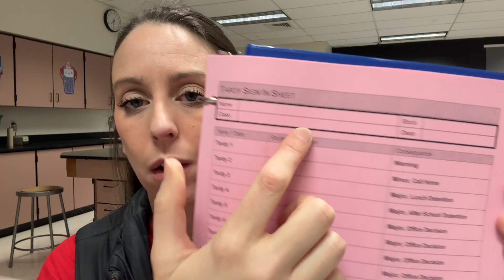Changes I'm Making 2nd Semester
I am making a few changes at the start of 2nd semester. I hope these changes will help the rest of the year go smoothly for both my students and myself. Are there changes you are making for 2nd semester?

                    Save 15% with code KateD

✼ Amazon Classroom Wish List: